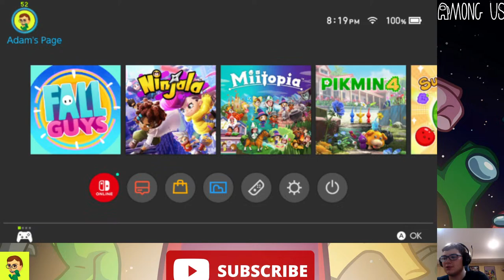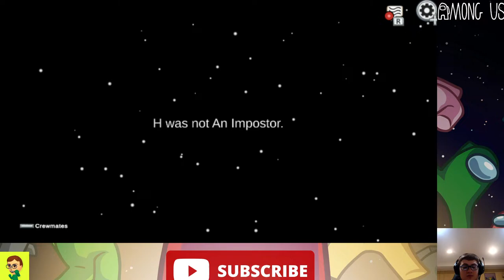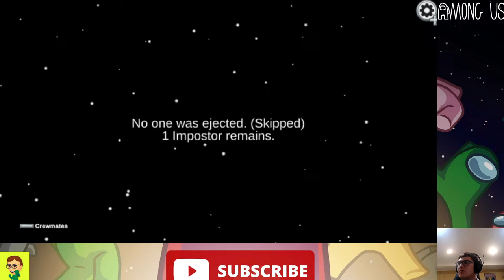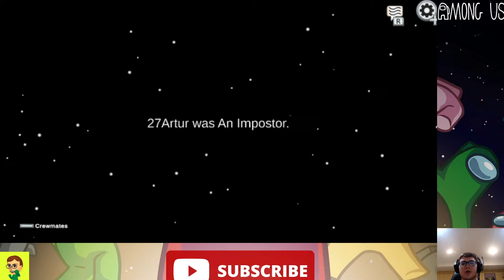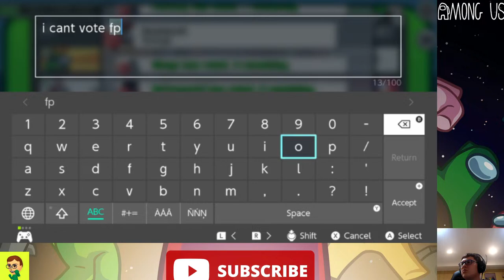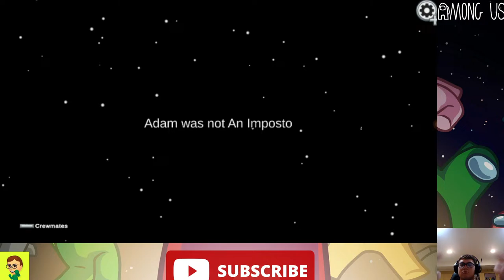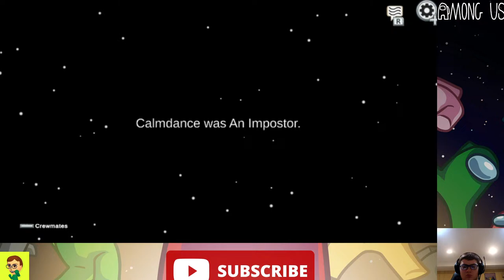Among Us Live With Viewers Volume 33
Can't believe I've done this for now 33 streams, and maybe a 1/3 idk. I've gotten somewhat tired of this game but knowing I gotta play it for you guys, I can't give up on it for you guys and I will not give up on it. I am gonna always have a bright face when streaming stuff like this. But I'm happy today regardless of how things go. I won't enjoy being imposter but that won't stop me from enjoying what I do, streaming.

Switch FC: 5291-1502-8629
Mario Kart Wii FC: 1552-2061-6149
Wii U NNID: 12jrsuper
Xbox One Tag: Sir#8388
Discord Tag: Sir Relkinstein#3774
Epic Games Name: AnnoyedOwl426
Among Us Tag: drinkrose#5817
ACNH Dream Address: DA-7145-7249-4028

General Rules
1. Please make sure to be kind
2. If you are under the age of 13, do not say your age even if you are joking.
3. Please don’t discuss religious or personal information
4. No self-promotion unless I give permission
5. No racial slurs as that will be an automatic ban.
6. No Spamming as that will be an automatic timeout.
7. Do not ask for moderator, I choose who gets to be mod.
8. You are allowed to swear but not in a way that will offend people.
9. Try to stay on topic although that will not be enforced.
10. Some rules may change depending on the stream so make sure you check a pinned message if rules change.
11. NOTE: My Channel is a PG-13 Channel, if you are under the age of 13, I highly recommend you watch with an adult.

Credits
Sir Relkinstein: Live Commentary, Slides, Player
FlamCam: Channel Banner
Lilballoffun: Transitions